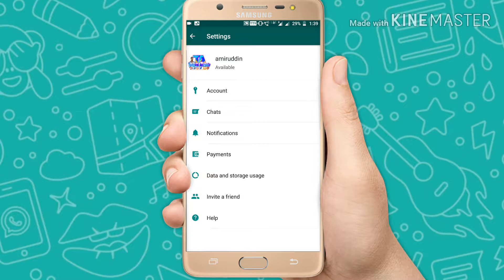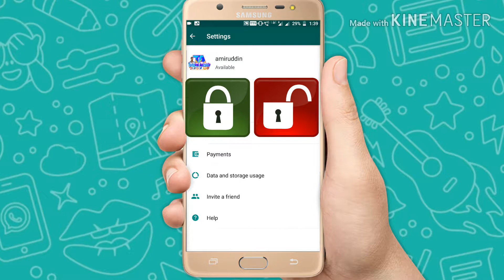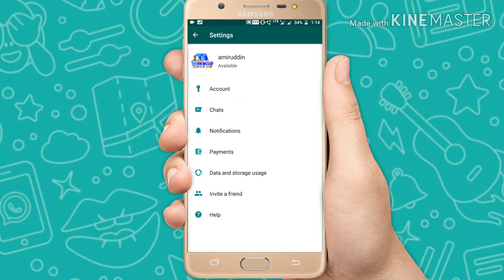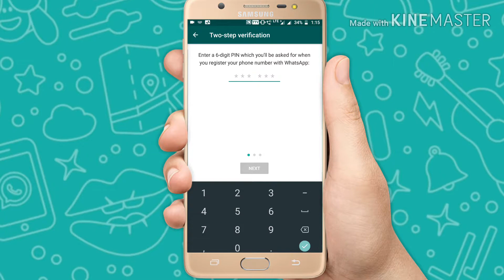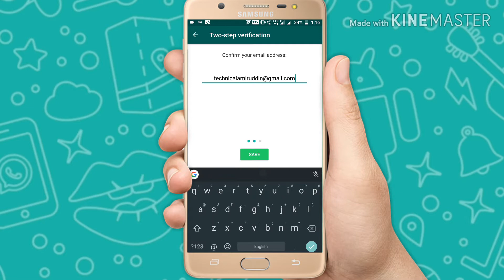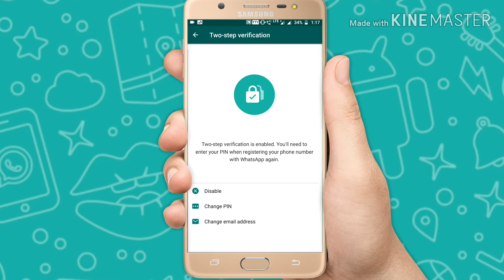How To Secure WhatsApp Account, How To Lock WhatsApp, Two Step verification In Hindi..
Video No.85
How To Secure WhatsApp Account, How To Lock WhatsApp Two Step verification Video in Hindi and urdu Language By Technicalamiruddin

Doston Mein is video mein bataya Hoon kaise aap log aapna WhatsApp account ko secure bana sakte hain aur WhatsApp ko kaise lock kar sakte hain aur kaise two step verification kar sakte ho Agar Yeh lock kar lo ge to Aapka WhatsApp account secure Ho Jayega aur koi bhi aapka number se dusra mobile mein WhatsApp open nahi kar sakta hai aapka Jo password aap lagao ge wahi password type karke open karna padega Agar nahi pata hai kaise lock karna hai toh aap log yeh video ko last Tak dekhna zarur aap ko pura Maloom Ho Jayega kaise karna hai bolke aur aapka WhatsApp ko easily Aap lock kar sakte hain aur Dosto aapko yeh video accha laga hai to like karke Jana Agar ho sake to technicalamiruddin YouTube channel ko subscribe bhi kar lena aur video ko share bhi kar sakte ho aapka friend ke sath mein aur social media mein bhi follow kar sakte hain